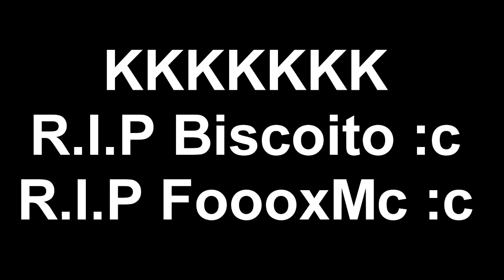HG - O melhor Clan ? ‹ClanxClan›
♦  Nick -  FoooxMc
♦  ThumbMaker  - @ManoFeest
♦  Participante -
♦  Meta - 120- Likes
♦  IP -
♦  Textura - CopaMush by spop
FoooxMc
♦  Fov - Normal
♦  Reslução - Normal
♦  DPI - 100
♦  Gravador - Action 120fps
♦  Editor - Sony vegas pro.11